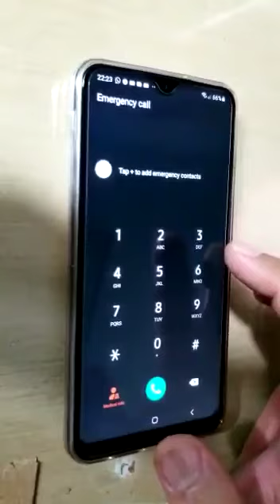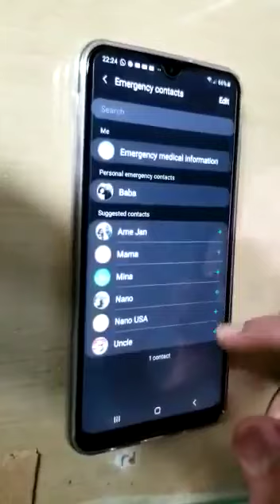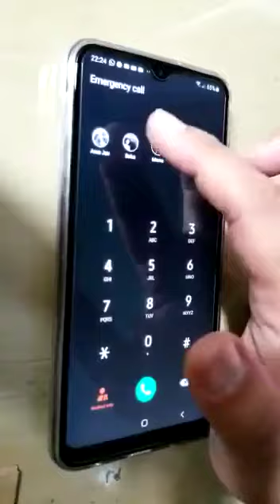emergency call details#incident time calling#haking mobail